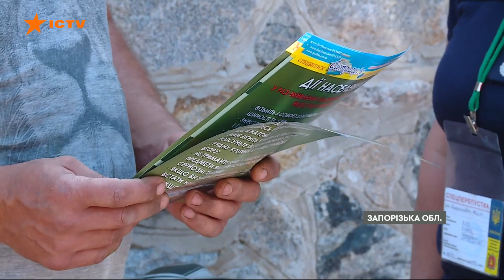🔻Знищення ворожих снарядів на Запоріжжі - розмінування йде повним ходом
Окупанти – хаотично обстрілюють села на Запоріжжі, нехтуючи не лише законами війни, а й конвенціями, що забороняють певні типи озброєнь.
Приміром, касетні боєприпаси, яким росіяни часто-густо віддають перевагу.
Знешкоджувати їх після щоденних обстрілів рушають надзвичайники.
Піротехніки вже підрахували – від початку повномасштабної агресії і дотепер знищили понад тисячу одиниць ворожих снарядів.

Побач більше!